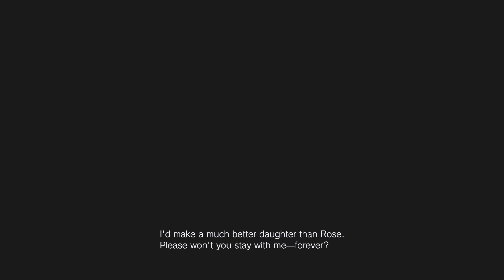Resident Evil Village || EP8 || Donna...Dolls...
Welcome to my new play through of RE Village. I hope you enjoy this play through with me, yes there are many jump scares. So prepare yourself!